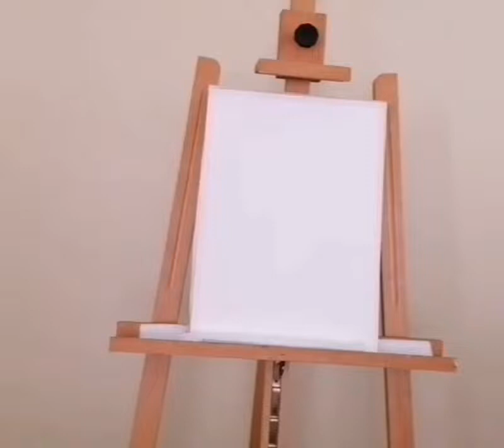Релаксирай с рисуване :) /Watercolor painting/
Ето как да рисуваме с "отнемане". :)